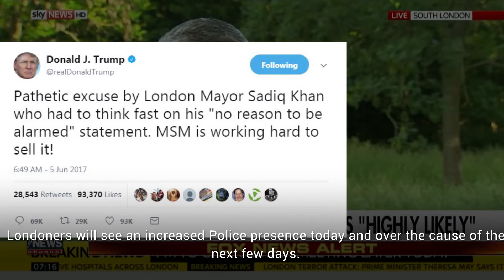Trump's Year In Insults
President Trump's first year in office has been shrouded in controversy for the choice of words he has used when describing people and places he doesn't particularly like, doesn't agree with or in response to things they may have said about him.

From describing broadcaster Mika Brzezinski's face as 'bleeding badly from a face lift' or nicknaming the head of North Korea 'Rocket Man', he has a vast array of insults up his sleeve.